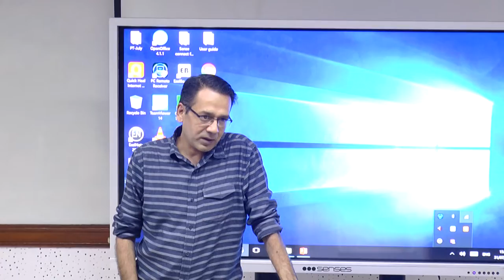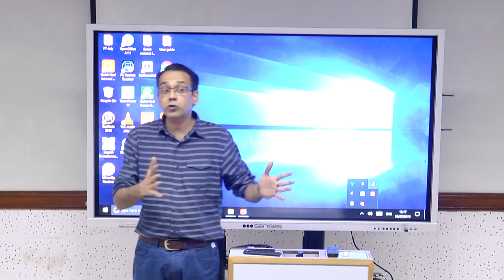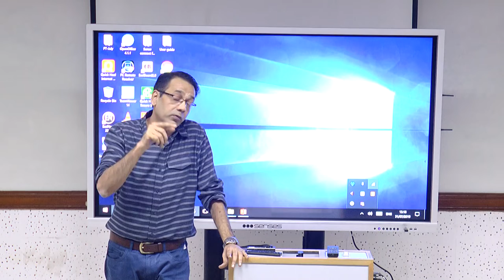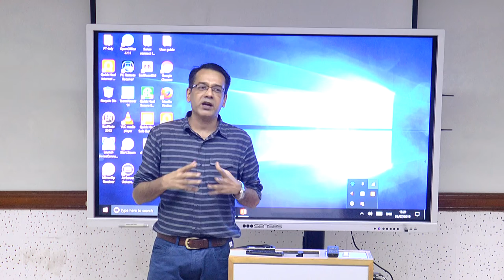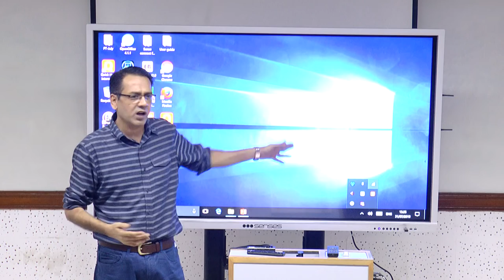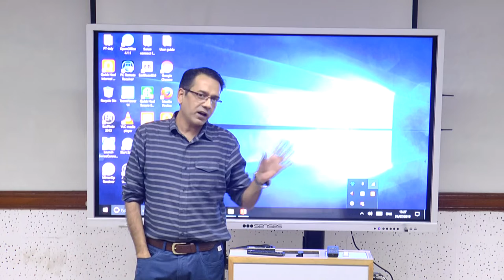Geriatrics | Pitch Tune